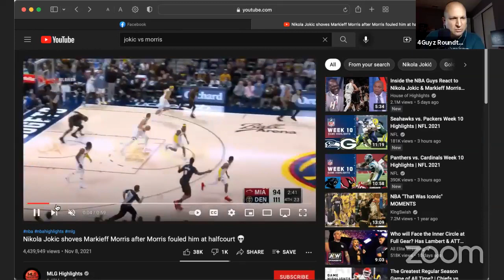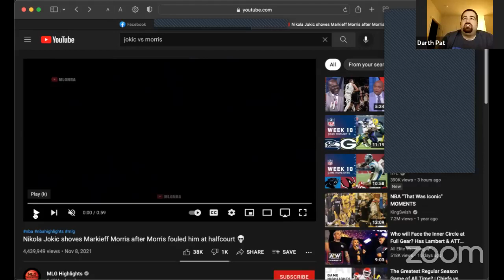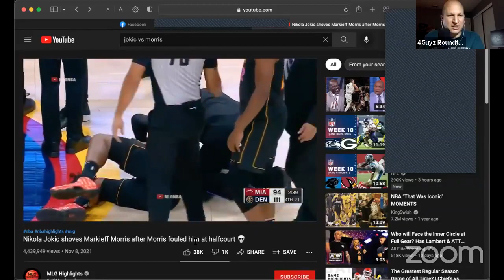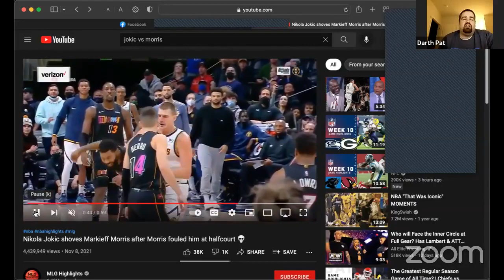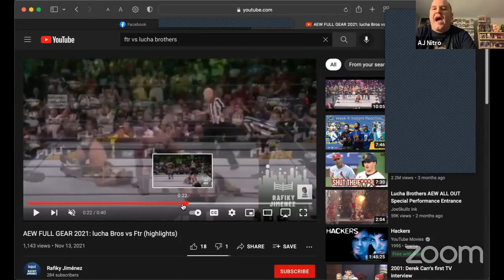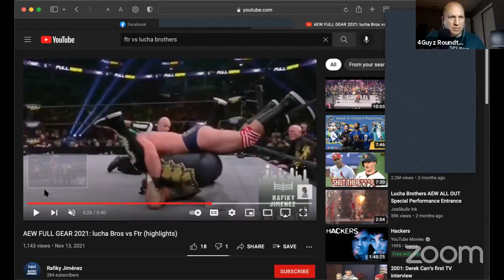Ep. 50 - NFL Week 10 and Jokic v Morris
It's hard to believe but we have made it to 50 episode of the 4guyz Roundtable Show. We break down week 10 of the NFL, talk some baseball and answer the question "What was Jokic thinking?"